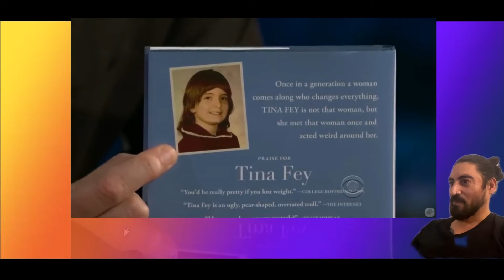10 Top Flirting Moments With Craig Ferguson - Flirting With Craig Ferguson - BANTERING WITH LADIES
Top flirting moments with Craig Ferguson - best of Craig Ferguson moments — flirting with women

Craig Ferguson Bantering with
1.Julie Gonzalo
2.Sloane Crosley
3.Tina Fey
4. Sloane Crosley

10 top moments of Craig Ferguson flirting with hot celebrities ladies...
more of Craig Ferguson's best moments flirting with the ladies 2020. 10 best Craig Ferguson Moments Flirting with the Ladies 2020.

 How Craig Ferguson flirts like as boss with  actresses on late late show 🐍thesnakecup🍺.

How craig ferguson became flirting boss w/ actresses on the night show 2021.

45 minutes of craig ferguson flirting with the ladies.

best of craig ferguson moments — flirting with women.

top moments of Craig Ferguson flirting with hot celebrities ladies.